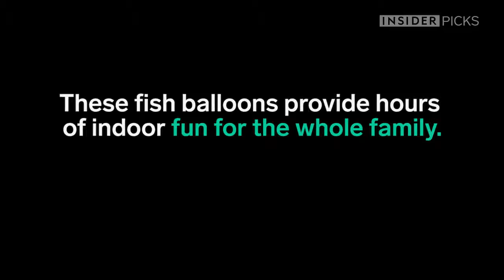Coolest balloons ever